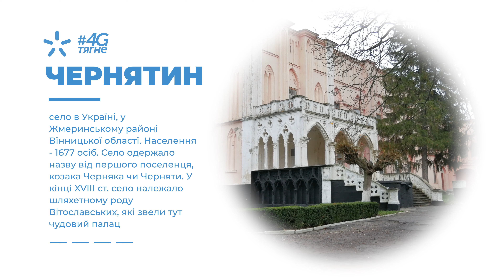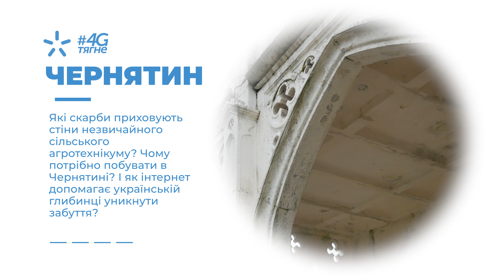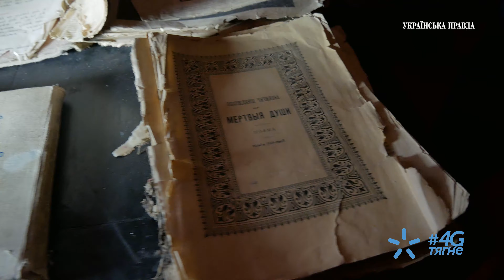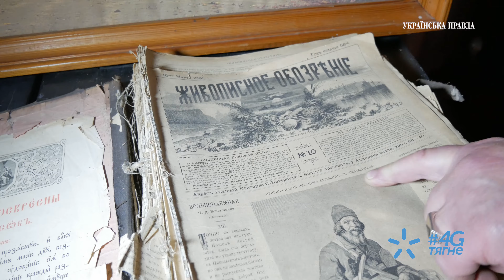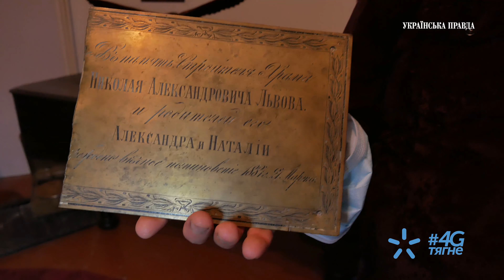Палац Вітославських-Львових у Чернятині: Пушкін, підземелля, леви, більшовики, коледж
Понад сто садиб, палаців і залишків маєтків, ландшафтні парки, кілька тисяч пам'яток археології та архітектури. У Вінницькій області парадоксальним чином поєднуються два статуси: одного з найцікавіших регіонів України і одних із найбільш недооцінених, не досліджених туристами земель.

На задвірках уваги українців Вінниччина опинилася через багаторічну відсутність туристичної інфраструктури, сучасних доріг, мобільного зв'язку та інтернету в селах, де якраз і знаходиться чимала частина історичних об'єктів.

Зрушити ситуацію з місця має допомогти розширення зони покриття мобільного інтернету в меленьких селах завдяки новим частотам, які оператор отримав цього року. За даними "Київстар", 4G від національного оператора вже працює в 698 населених пунктах Вінниччини. У них проживають понад 80% населення області. Серед них опинився і Чернятин Жмеринського району з населенням близько 1 600 осіб.

За останні 300 років маловідомий сьогодні Чернятин пройшов шлях від козацького хутора на кілька дворів до резиденції шляхти. З палацом, збудованим італійським архітектором родом з Мальти Генрі Іттаром, в якому з приходом радянської влади відкрили навчальний заклад.

Які скарби приховують стіни незвичайного сільського агротехнікуму? Чому потрібно побувати в Чернятині? І як інтернет допомагає українській глибинці уникнути забуття? Репортаж з Вінницької області.